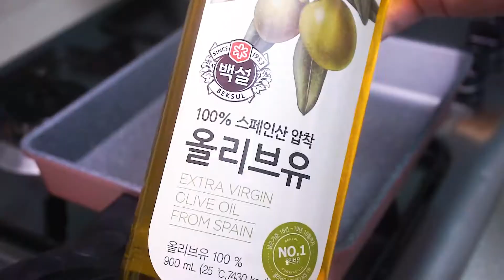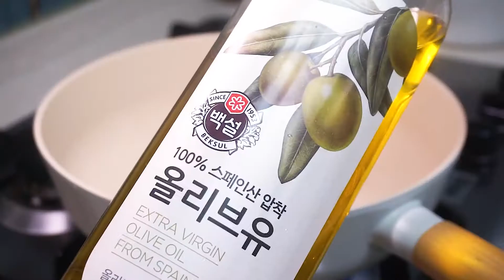다이어트 먹방MUKBANG ASMR🍴 100칼로리 곤약 짜장면 요리해서 먹방 단무지+오이 무침과 반노른자 계란말이도 추가요~리얼 사운드😎 DIET MUKBANG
100칼로리 짜장면) 오늘도 맛있게 잘 먹겠습니다!😝 제리얌의 ASMR DIET MUKBANG!!

제가 오늘 준비한 음식은 🍴 다이어트식 100칼로리 곤약 짜장면 입니다!
새콤달콤한 단무지 오이무침과 노른자를 반만 넣은 계란말이도 같이 준비해 보았습니다!

소스로는 스리라차 소스를 사용했습니다!

00:00 오늘의 먹방 요약 Today's Highlight
00:30 맛있는 요리 시작 Cooking Start
04:30 맛있게 먹방 냠냠 Mukbang Start

제 먹방을 재밌게 보셨다면 [구독]과 [좋아요]를 눌러주세요!

남은 음식들은 모두 촬영이 끝난 뒤에 깔끔하게 제 뱃속으로 들어간답니다 (❁´◡`❁)
All the leftovers go into my stomach after the shoot.

영상을 보시면서 궁금하신 점은 댓글로 남겨주세요!! 열심히 확인할게요‼😘

상처받는 댓글은 조심해주셨으면 좋겠습니다! 부탁드려요😭
Pls...Don't leave a comment that criticizes me.

세상에 맛있는 음식은 왜 이렇게 많을까요...😭😱😭 다 먹기에도 부족한 현실인데...저는 아무리 먹어도 살이 찌지 않는 능력이 있었으면 좋겠어요!! 평소에 요리하는 걸 좋아하고, (먹는 걸 더 좋아해요😁) 먹방에 대해 관심이 많아서 유튜브 채널을 개설해 보았습니다! 여러가지 요리들을 만들고 여러분들이랑 공유하고 싶었어요!
부족한 실력이지만 그래도 재밌게 봐주셨으면 좋겠습니다! 읽어주셔서 감사합니다!😎💖

There are so many delicious foods in this world. There is not enough time to eat them all. I wish I had the ability not to gain weight no matter how much I eat!
I usually like to cook various dishes.(Actually, eating is the most fun)
While watching YouTube, I became interested in mukbang, and I opened a YouTube channel to share records of my various dishes with you.
Although I lack cooking skills, I hope you enjoy my video.😎